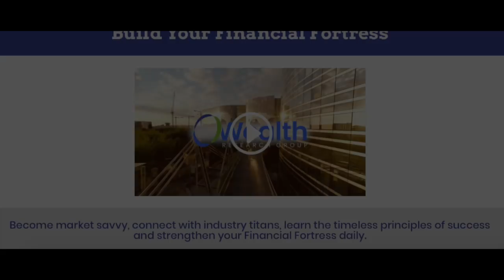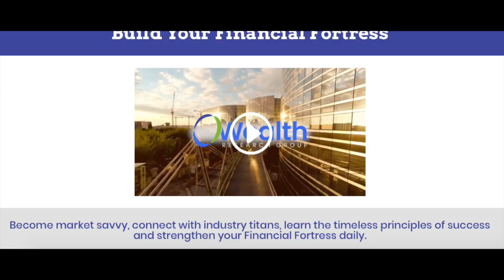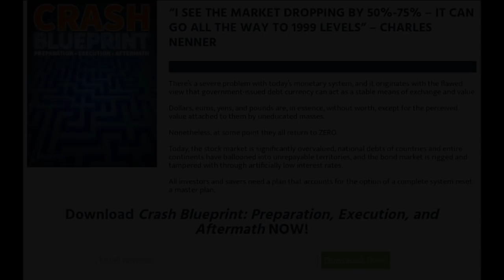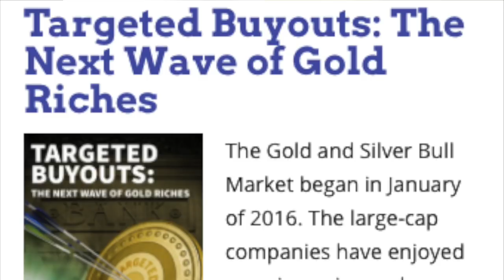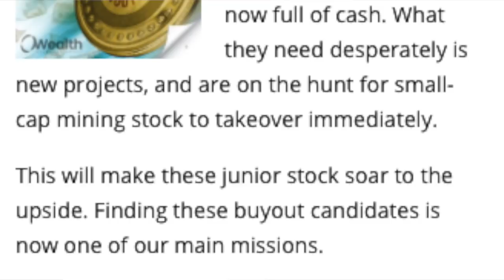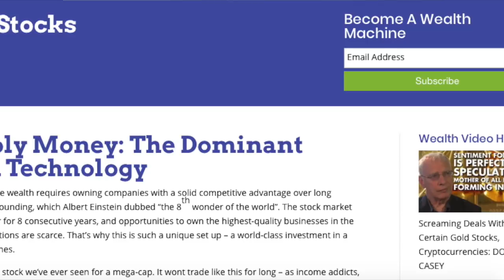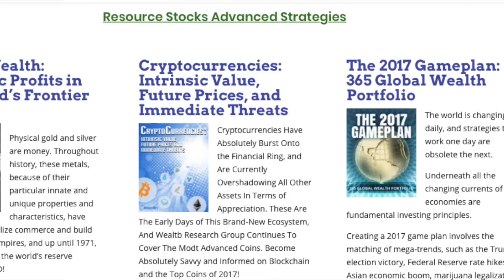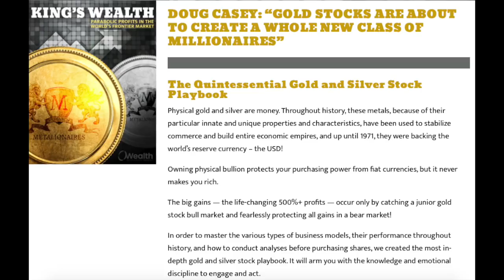Lior Gantz: Gold's Biggest Test Ever - Make or Break Moment